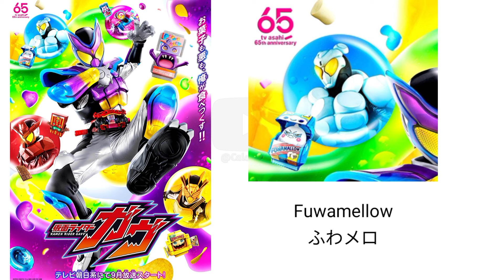5 Kamen Rider Gavv Form in New Poster